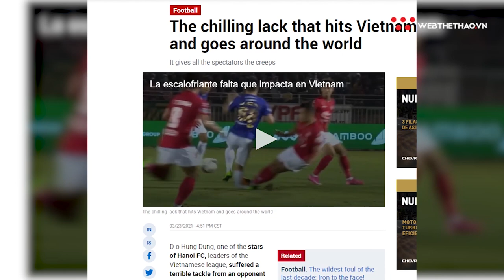Báo quốc tế: Cú đạp của Hoàng Thịnh là một trong những pha bóng bạo lực bậc nhất thế kỷ || Bóng đá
Sau pha phạm lỗi của Hoàng Thịnh với Hùng Dũng đồng loạt các báo quốc tế đều đưa tin Cú đạp của Hoàng Thịnh là một trong những pha bóng bạo lực bậc nhất thế kỷ